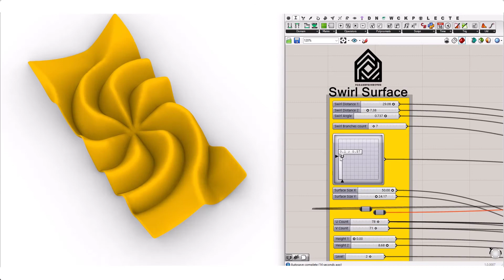Rhino Grasshopper (Spiral Deform)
In this grasshopper exmple file you can use the dendro plugin to Spirally deform a base plane surface and generate a whirlpool-like form.